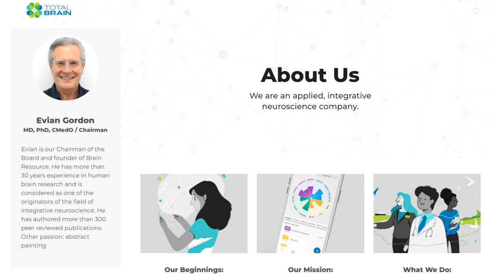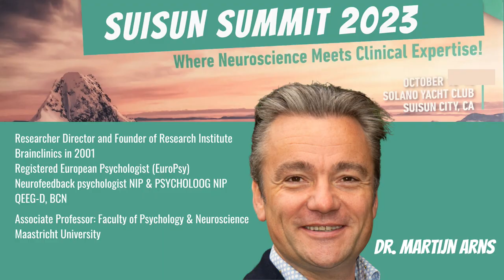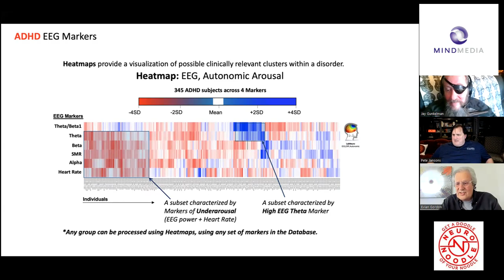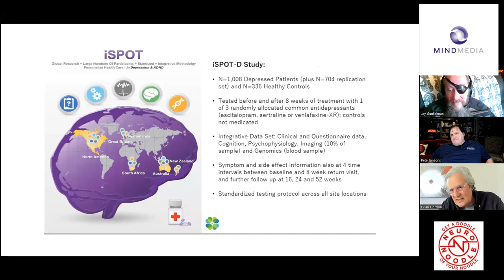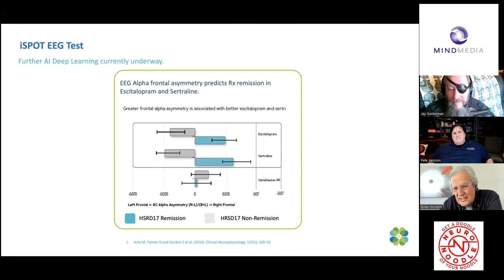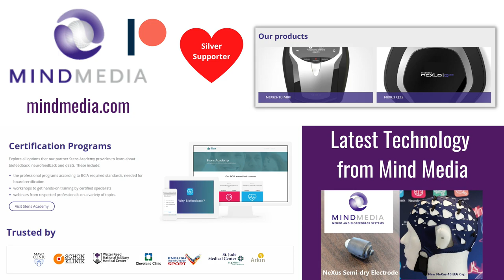Unlocking the Power of Your Brain - Dr. Evian Gordon Reveals How!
Dr. Evian Gordon Author of THE BRAIN From Knowing To Doing! joins Jay Gunkelman the man who has read over 500,000 Brain Scans on the NeuroNoodle Neurofeedback Podcast with Pete Jansons to discuss his book as well as the latest trends in Neurofeedback and EEG.

Key Moments:
0:00
0:46 Show Start
3:18 Jay Gunkelman 1st show
3:44 Dr. Laura Jansons
4:20 How did Evian get started in Neurofeedback?
4:34 The Woman that changed Evian's Life Missing Link Fossil
6:02 Martiin Arns
7:49 Hard to get Neurofeedback and EEG built to scale
8:32 How Can Neurofeedback providers get organized?
9:20 How can we get a standardized database of all eeg data
11:10 Why its hard for Neurofeedback and EEG providers to get organized
11:42 Coalition of the aligned
13:06 Should Neurofeedback be regulated?
13:40 Neurofeedback Reimbursement from insurance
14:20 Neurofeedback Studies
15:08 Placebo Study
16:00 EEG Database owners create Fear Uncertainty and Doubt
16:40 Neurofeedback Field Issue
17:05 Neurofeedback for ADHD
18:00 60% ADHD kids had increased Theta Brain Waves
18:40 3 things to do now
21:10 Theta decrease training
22:00 Context Problem
23:23 Show me the Neurofeedback Data
24:59 Evian Screen share of ADHD markers
25:58 Depression EEG Data
27:00 Share the data open source eeg
29:50 Sharing validating outcomes
30:30 AI and EEG will Artificial Intelligence play a role in reading brain scans?
34:40 Jay Gunkelman thoughts on AI and EEG reading
37:07 Dr Evian Gordon's book Brain from knowing to doing
37:37 3 reasons why you should care if your brain works
42:00 What is Neurofeedback?
41:55 Brain defragging?
42:20 Neurofeedback is magnifying what works
43:15 The Brain is a timing device
44:00 Brain Scan every year with physical?
46:30 PCP scans in office
52:35 Pathway Example CPT